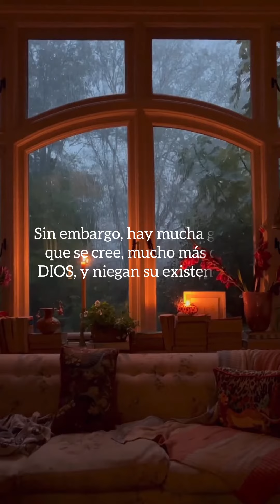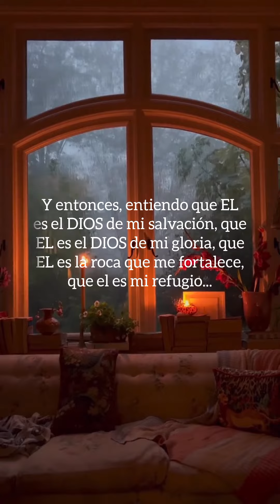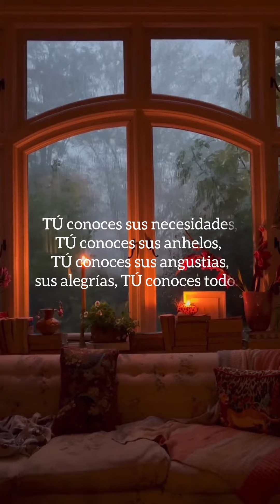Familias restauradas por el amor de Dios